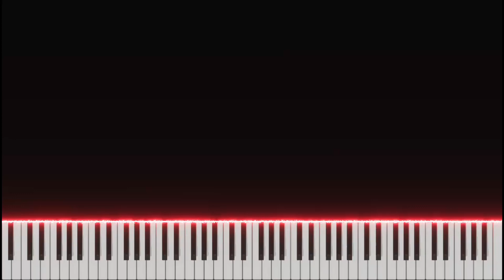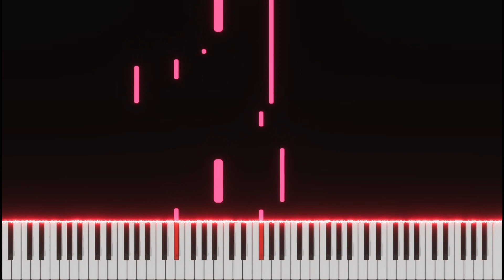Kitni Haseen Hogi Piano Tutorial Instrumental Cover | Arijit Singh | HIT The First Case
Learn to play Kitni Haseen Hogi on piano easily with this easy to learn piano tutorial with the access of FREE MIDI for enhancing your learning.

1. Put the Link of my video in your YouTube video's description.
2. Copy paste the below statement in your video's description

Piano Tutorials Playlist of Movie songs :
Lyrics -

Muskurahat Ya Nami Hogi
Jitne Gum Jitni Khushi Hogi
Baant Lenge Mil Ke Dono
Kya Kami Hogi

Sang Tere Zindagi Kitni Haseen Hogi
Kitni Haseen Hogi

𝗖𝗢𝗣𝗬𝗥𝗜𝗚𝗛𝗧 𝗜𝗡𝗙𝗢𝗥𝗠𝗔𝗧𝗜𝗢𝗡
This is just my original interpretation of it on Piano. I am not sampling or using any part of the original song's audio or video. If you are a rightful owner of any of the content I have used in this video and want it removed kindly mail me on and I will remove it right away.

▓▓▓▒▒▒░░░🎶 Pragya Gaur🎶 ░░░▒▒▒▓▓▓